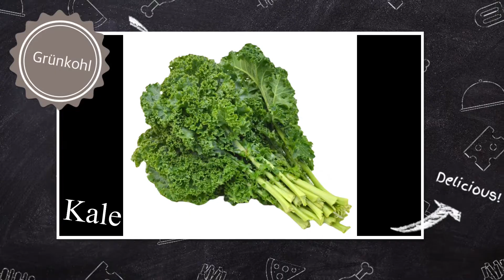CARA MEREBUS DAN MENYIMPAN DAUN KALE II MANFAAT DAUN KALE II GRÜNKOHL II DAUN SINGKONG KW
Cara merebus dan menyimpan Daun Kale atau Grünkohl atau Daun Singkong KW.

Daun Kale merupakan sayur yg berasal dari keluarga Kubis
Daun Kale juga di juluki Superfood dan nabati paling bergizi , mengandung asam lemak omega-3 , vitamin  B1, B2 ,B3 , senyawa antioksidan, karoten, flavonoid dan polifenol.
Manfaat Daun Kale
1. melawan penyakit kanker
2. menyehatkan Jantung
3. menjaga kesehatan mata
4 mendukung kerja sistem pembekuan darah
5 mencegah diabetes .